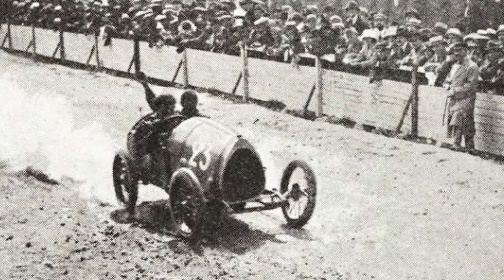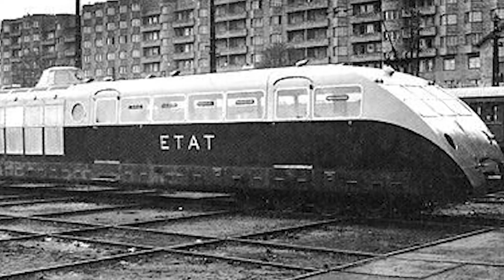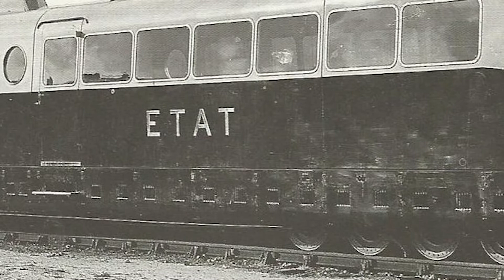Le gars a été expulsé du garage, puis il a inventé la Bugatti | Histoire de Bugatti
Après plus d'un siècle d'activité, Bugatti est reconnu dans le monde entier comme l'un des constructeurs automobiles les plus exclusifs, les plus performants et les plus luxueux de l'histoire de l'automobile. L'histoire de Bugatti commence à Milan, en Italie, avec la naissance d'Ettore Bugatti en 1881.

Bonjour et surtout bienvenue sur la chaîne Histoire Marque !
Je vais essayer de vous raconter l'histoire d'entreprises et de marques célèbres et "pas si" ... Il y a aussi des "faits" historiques intéressants, des "événements" de l'histoire. goût… De plus, dans le processus de travail, il peut être différentes "pensées"... En général, je vais essayer, j'espère que vous l'apprécierez.